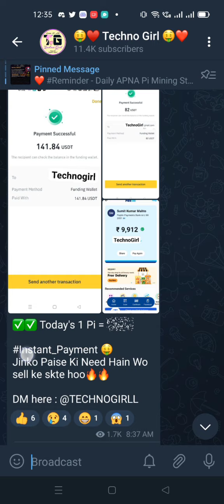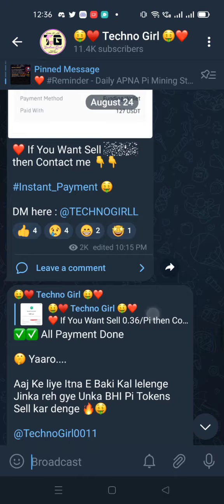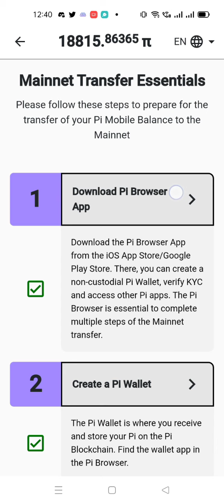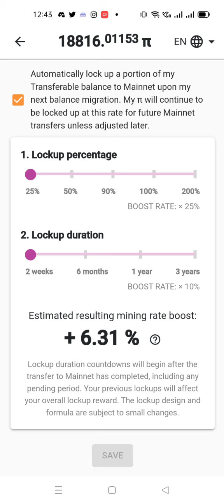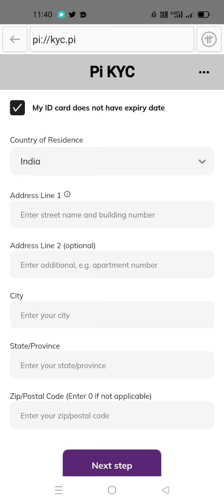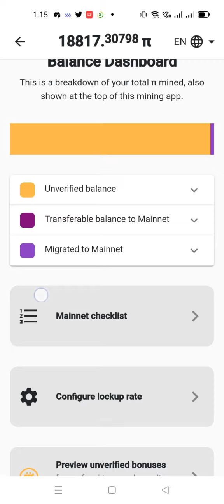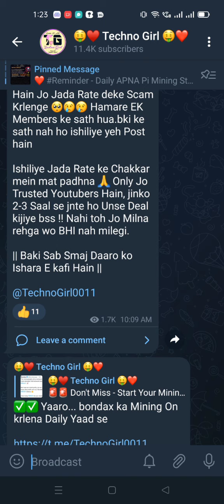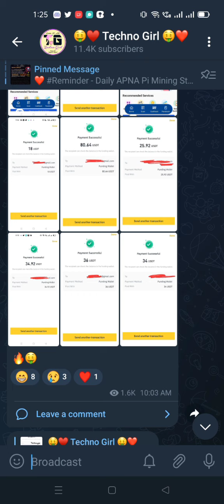Pi Network | 1 Pi = 10$??🤑How to Sell Your Pi Tokens | Pi Kyc in 8 Minutes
🔥Refer code - KOTHATG

wallet transfer trick, pi network Token sell update, How to withdraw pi network, Pi network withdraw proof, Pi network KYC problem solve, Pi app New update,pi coin selling method in Hindi, pi Coin selling in Bengali,pi network token selling Process, pi selling Technogirl.

🔥Refer code - KOTHATG